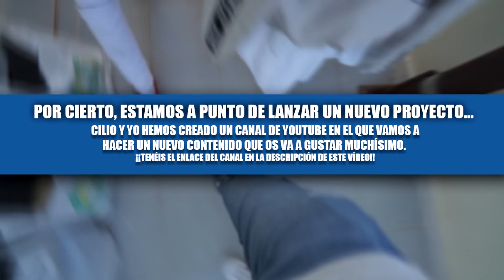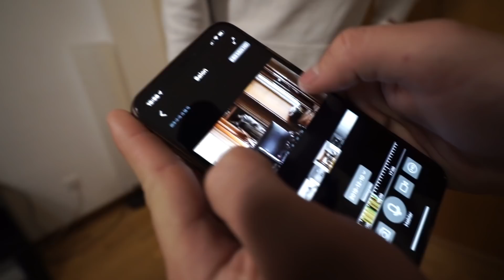UNA SUSCRIPTORA SE CUELA EN NUESTRA CASA !! *todo está grabado*